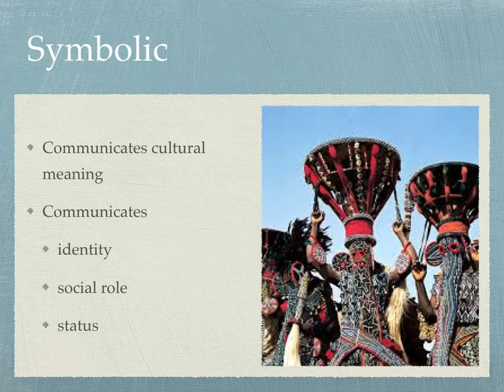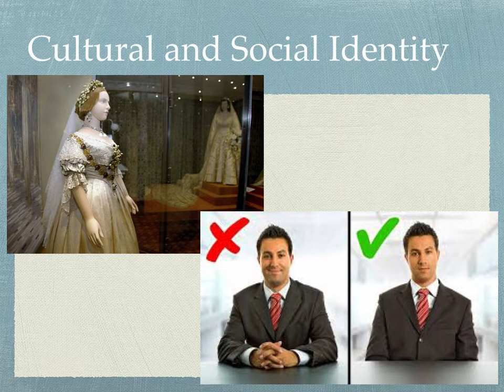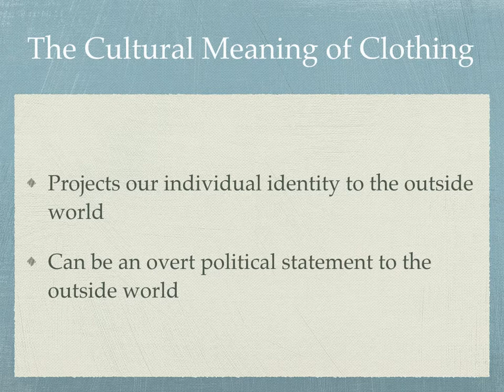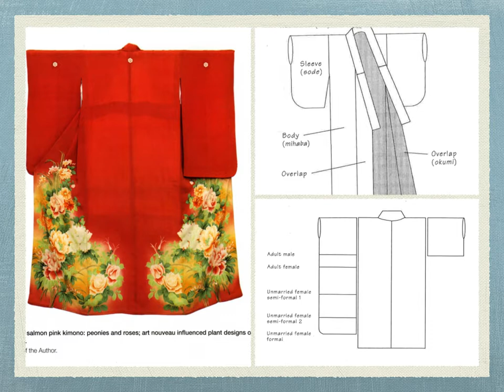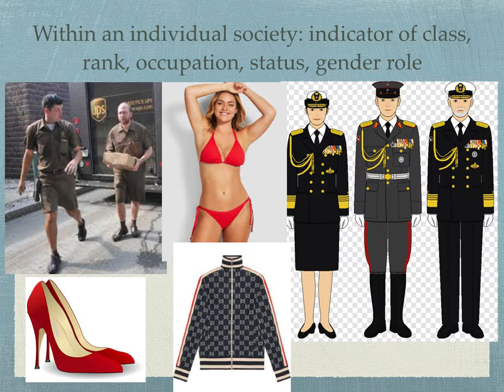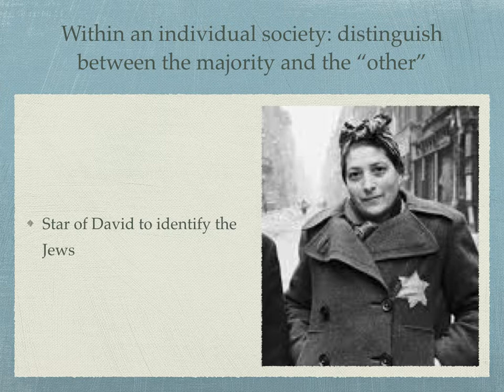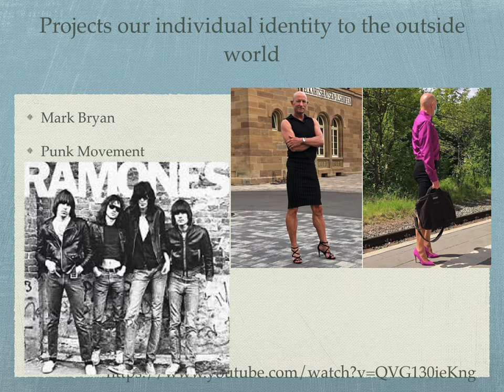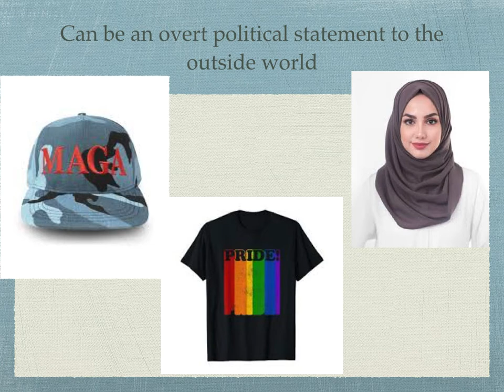HUM 105 The Cultural Meaning of Clothing